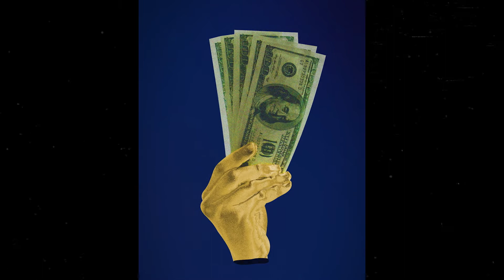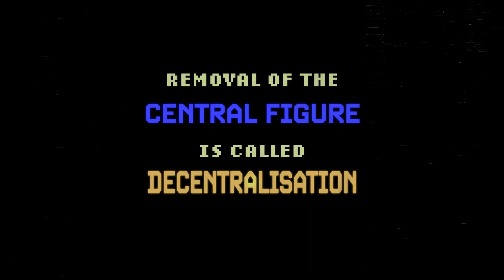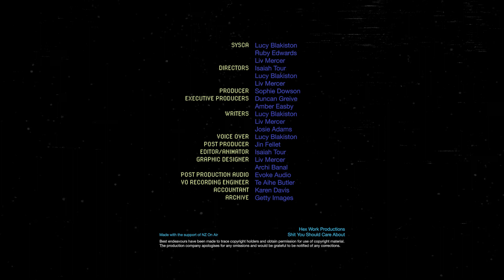Cryptocurrency and the blockchain explained | Extremely Online | The Spinoff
Seems like everybody's talking about cryptocurrency these days. Confused as to how it all actually works? Start here.

Welcome to the internet, where influencers are robots, NFTs are selling for $69 million and TikTok is dictating the music industry. Our future is being determined right now – online – and it’s confusing as hell.

But we deserve to understand it, because we’re the ones living it.

Shit You Should Care About takes you Extremely Online, to explore and explain all the weird corners of the internet.

Extremely Online is produced by Hex Work Productions for Shit You Should Care About and The Spinoff.